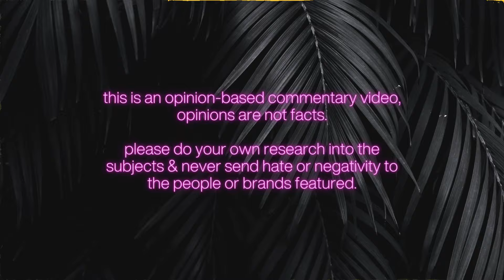PRESSING PAUSE FOR A MOMENT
Pressing pause… 💓